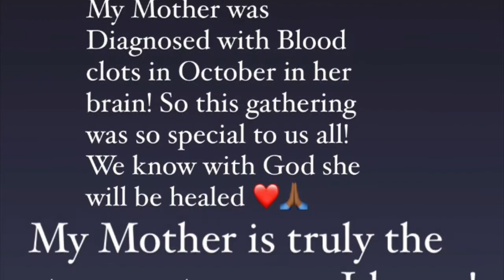SURPRISING MY MOM ON HER BIRTHDAY!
Happy birthday to my mother!
You only have one mom treat her well! Many more mother we love you! Also happy Valentine’s Day to everyone hope you all had a blessed day! ❤️🙏🏾